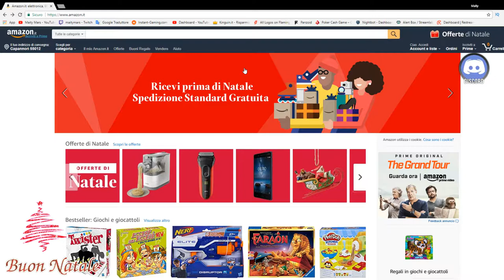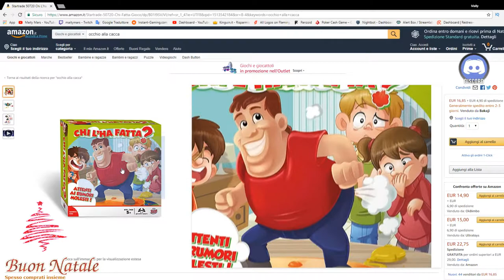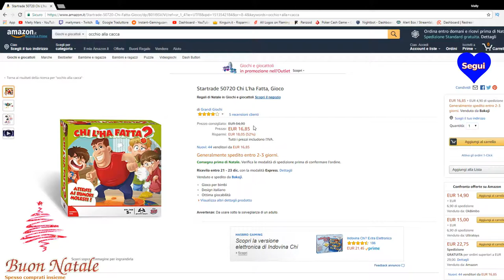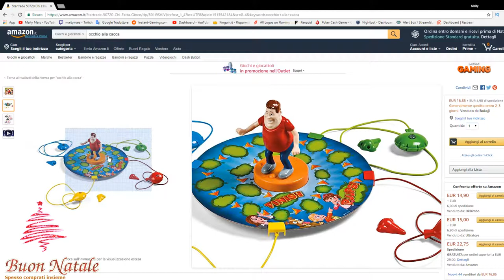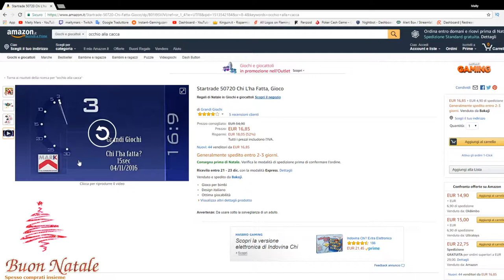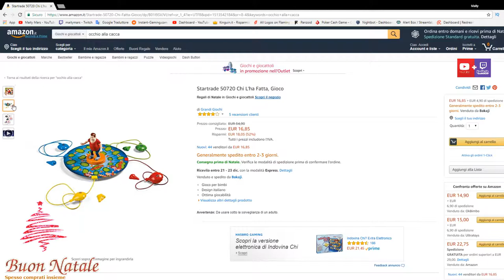Amazon - Regali di Natale - Scorreggie di natale! (ehm...letteralmente)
Quando il natale si tinge simpaticamente di marrone! (Part II)

▃ ▄ ▅ ▆ ▇ █ LEGGIMI █ ▇ ▆ ▅ ▄ ▃ ▂